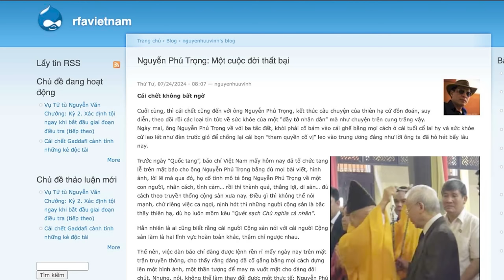Ông Trọng: Một cuộc đời thất bại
Tác giả JB Nguyễn Hữu Vinh đánh giá, cuộc đời ông Nguyễn Phú Trọng toàn những thất bại. Thất bại đầu tiên thuộc về lĩnh vực tư tưởng, văn hoá. Khi ông để lại một đất nước Việt Nam suy đồi về văn hoá, bế tắc về tư tưởng. Thất bại thứ 2 là về công cuộc chống tham nhũng. Cuối cùng là sự đàn áp, chà đạp về nhân quyền.